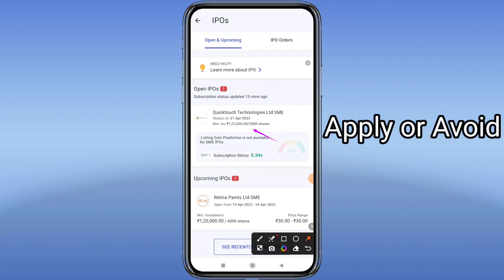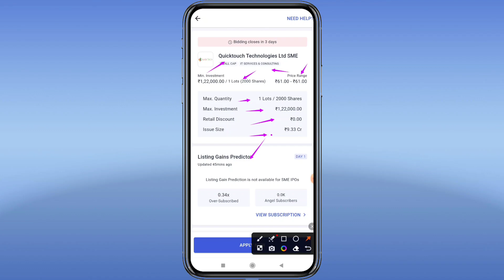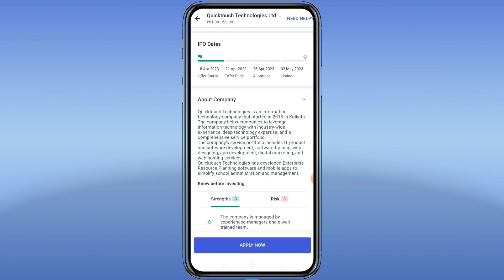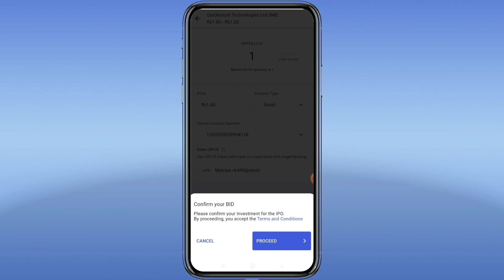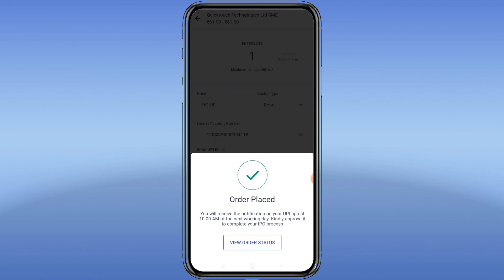Quick Tuch Technology SME IPO Review full Analysis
FOR HIGH PROFITABLE CALLS Join TELEGRAM CHANNEL

Intraday tips
Best Dividend paying stock
Intraday strategy